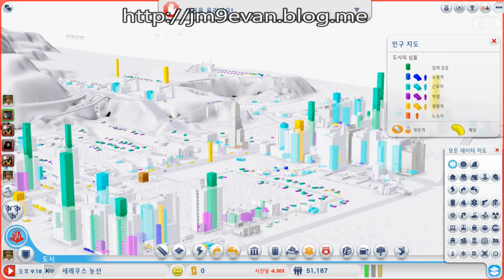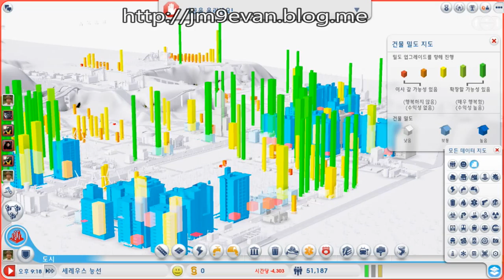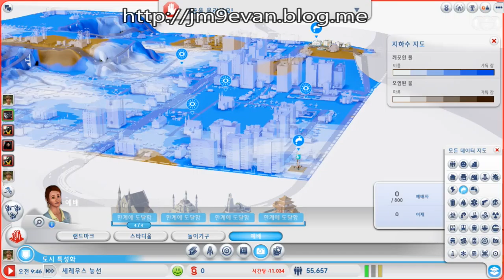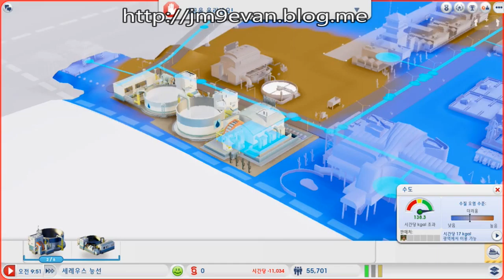DIABLO3 GAME PLAYER ASIA SERVER